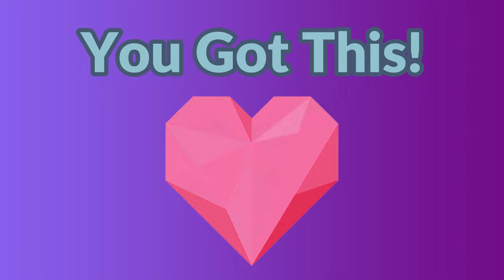Can I breastfeed and formula feed?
Breastfeeding is not an “all or nothing” thing. You can definitely breastfeed and formula feed but there are some important details that you must understand in order to maintain your milk supply. I hope this video is super helpful. Let me know if you have any questions. ❤️

Mary's Favorite Things!!!

Momcozy S12 Pro:

Mommyz Love Boob Shells (collection cups):

Mommyz Love Gel Packs:

Organic bamboo washable breast pads: